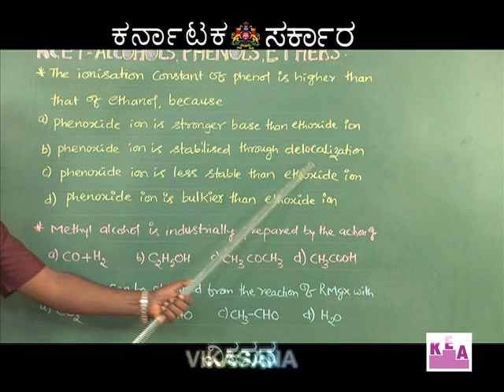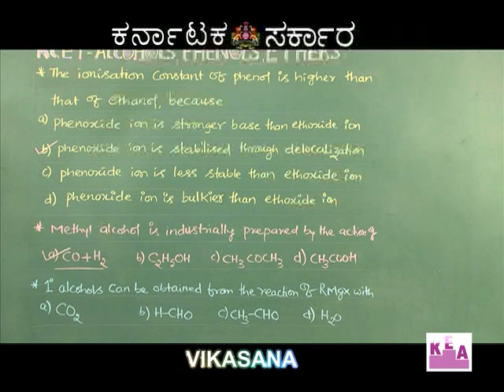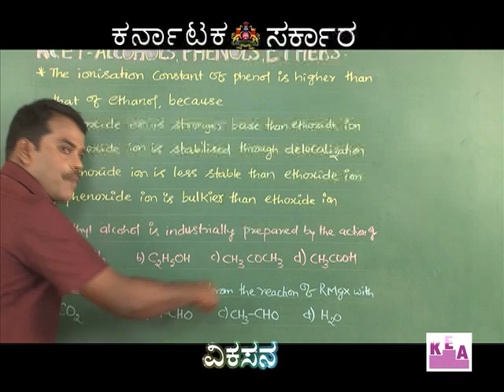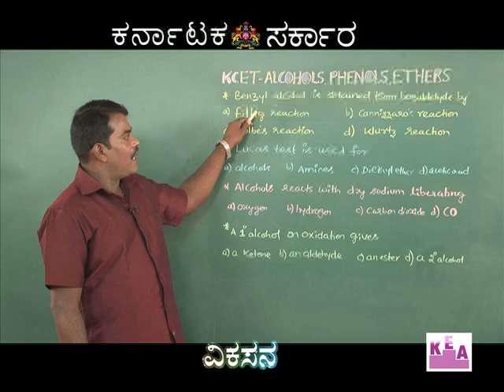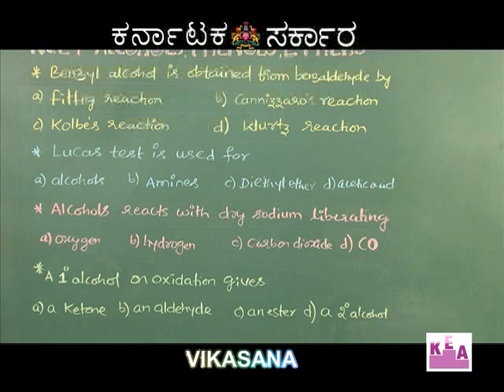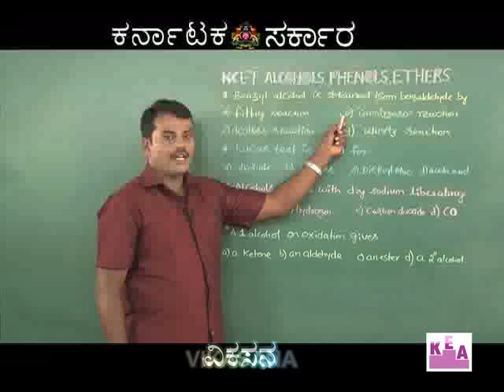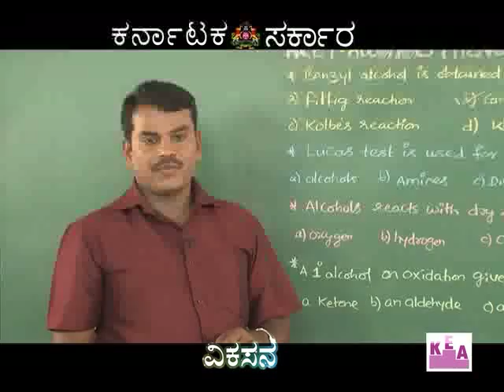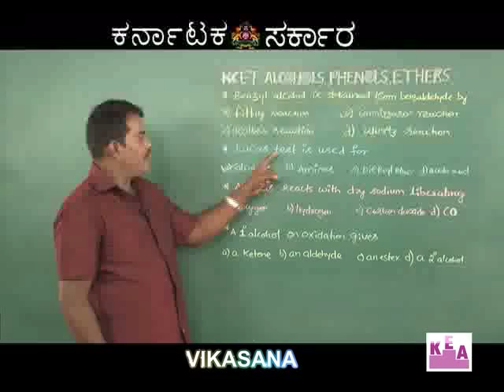VIKASANA 04-04-2016 PART 6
alcohols,phenols,ethers